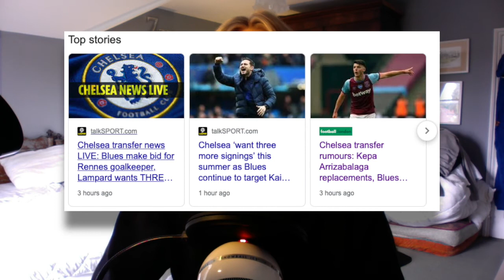Chelsea transfer news -Donnarumma/Mendy||Declan Rice||Kai Havertz announced tommorow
KAI SOON AND KEPA REPLACEMENT LIKE AND SUB FOR MORE XD